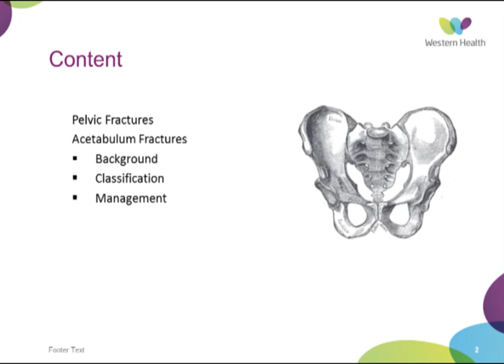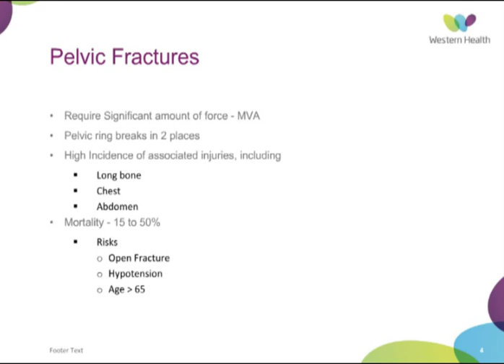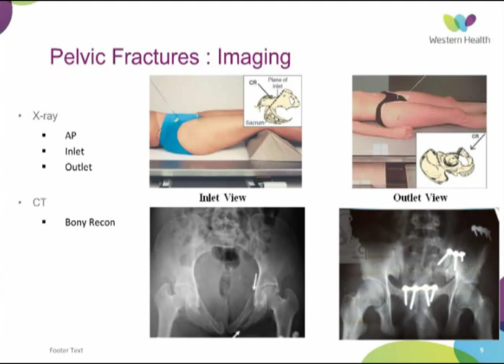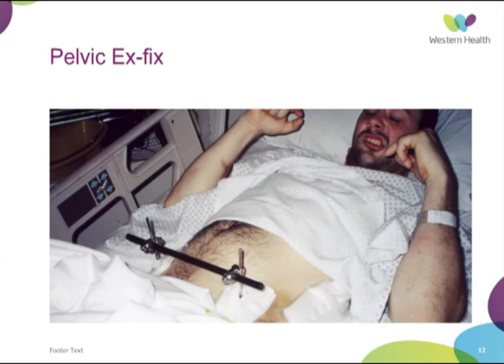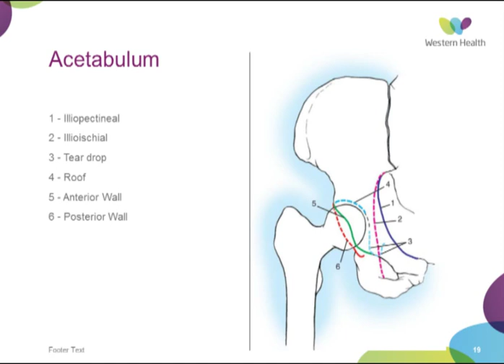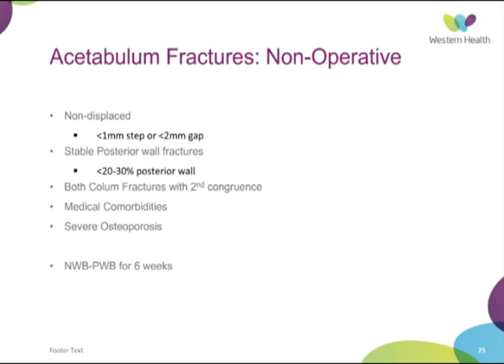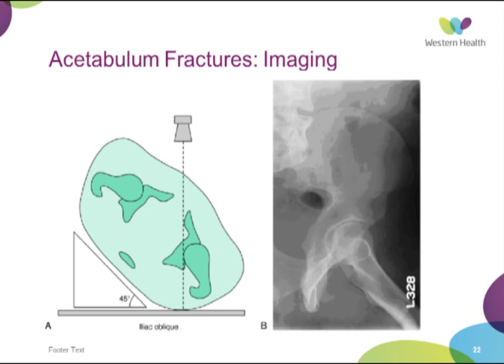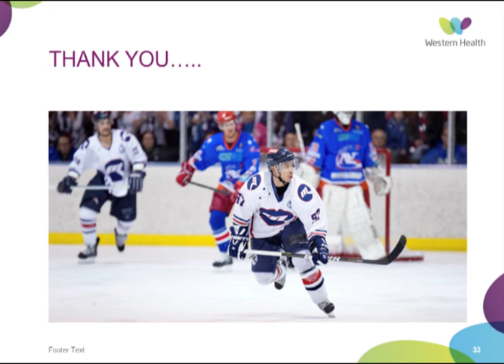Fractures of the Pelvis and Acetabulum by Dr Peter Moore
Registrar presentation by Dr Peter Moore on Fractures of the Pelvis and Acetabulum at the Western Hospital Footscray, Melbourne.